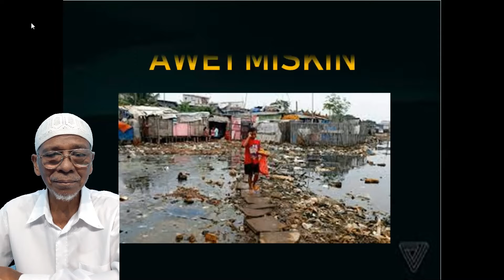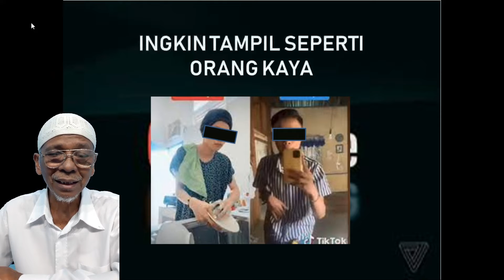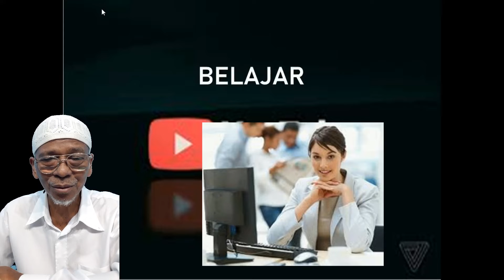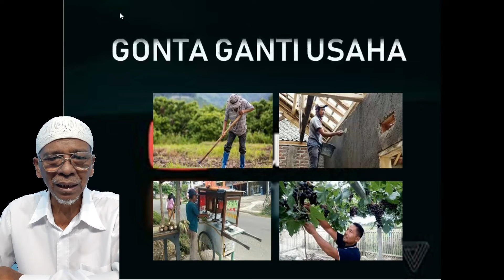Awet Miskin. Beberapa penyebab seseorang tetap miskin.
Penyebab awet miskin.
Ini adalah sebagian dari penyebab orang tetap miskin dan sulit keluar dari kemskinannya.